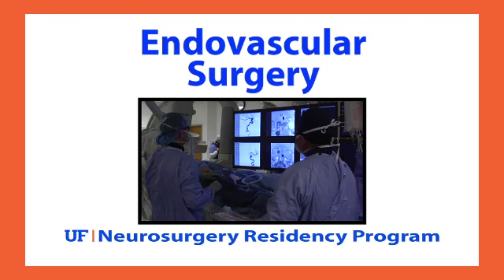Endovascular Procedures at the University of Florida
"...we're a stroke center at the University of Florida and we get a significant volume acute schemic stroke patients that we treat with endovascular thrombectomy or intra-arterial therapy,...[and] cerebro-vascular conditions such as cerebral aneurisms, AVM... &... endovascular emobolisation procedures... and all of these cases are available for our residents to scrub in and take part in..."